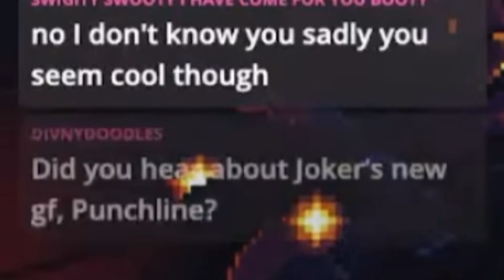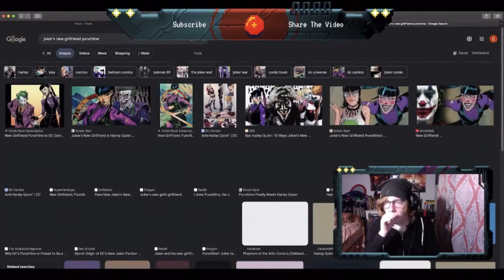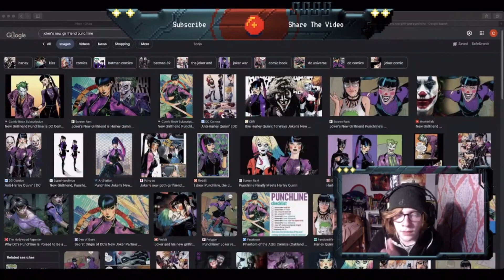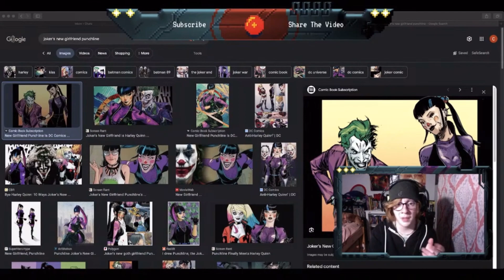The Joker has a NEW Girlfriend - Stream Clip | Nerd On A Shelf